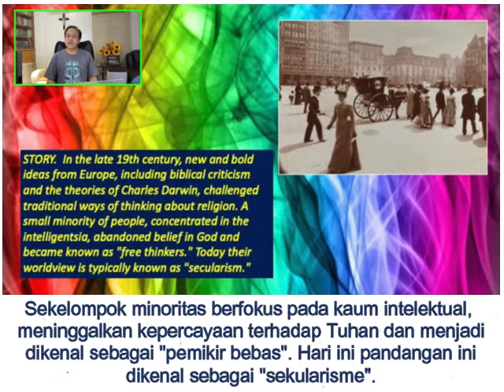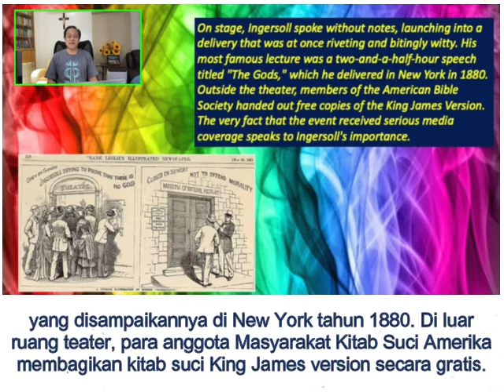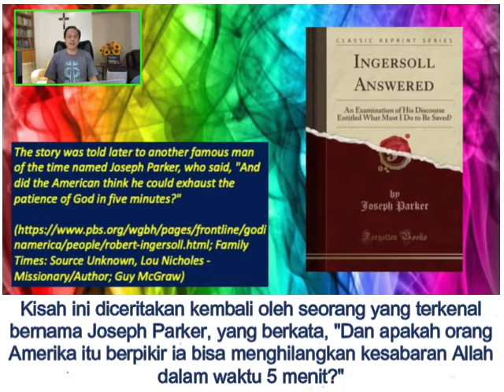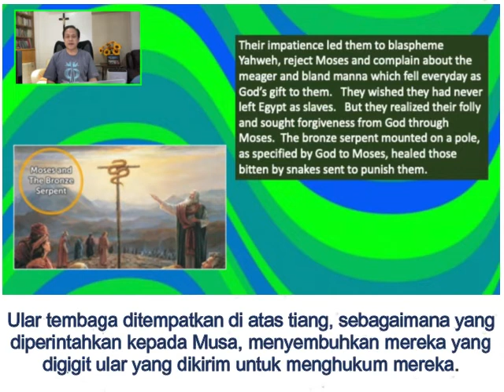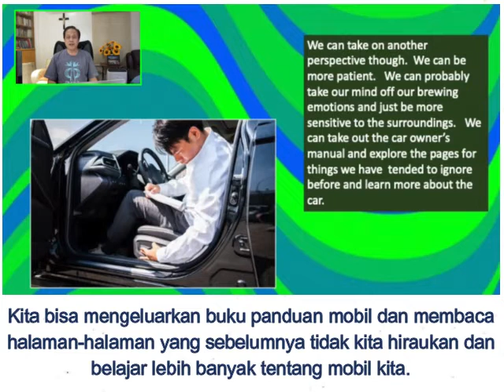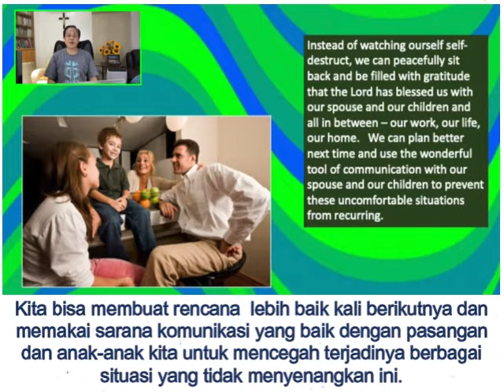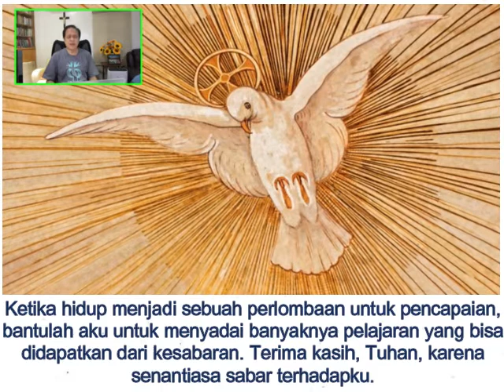Renungan Harian CFC - 5 April 2022 (dengan teks Bahasa) oleh Bro. Bong Arjonillol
TOPIK: APAKAH ANDA ORANG YANG SABAR?